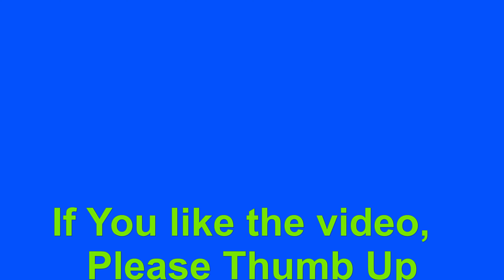P13. Engine Replace ENGINE Honda Civic 1.8 R18A1: FUEL LINE and HOSES DISCONNECT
How to replace ENGINE 1.8 R18A Honda Civic. All Steps. Years 2006 to 2022
Engine and motor Petrol: 1.8 or 2.0  L R18A1 I4  Years 2006 to 2022
Models: FA1–5, FD1–7, FG1–2 FB1–6, FG3–4... etc